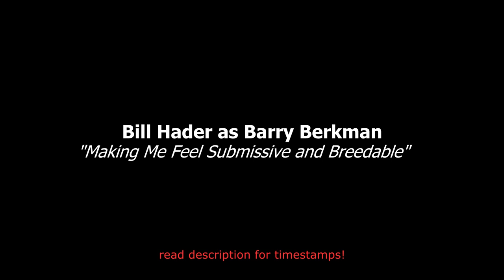bill hader as barry making me feel submissive and breedable for 5 minutes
all the moments where barry had me feeling some type of way

clips are in chronological order (episode number for each is at the end of each timestamp name). a few content warnings for this one (mainly mentions/acting domestic abuse and some loud noises). check below for more info on each clip!

timestamps:
0:00 intro
0:07 shoulders. (101)
0:17 heart eyes (101)
0:38 himbo gentleman barry (102)
1:22 it's about the domesticity (103)
1:30 HES SO CUTE YOUR HONOR (103)
1:33 type out colon + right square bracket. that's him (104)
1:45 dilf material (104)
2:02 protective drunk .. a lil stupid but still cute (104)
2:16 competency kink (105)
2:24 COMPETENCY KINK PT 2 (105)
2:31 barry with a gun. that's all (105)
2:39 that eyebrow raise tho (107)
2:42 he just seems sweet :) (108)
2:53 PROTECTIVE [discussion of abusive ex] (108)
3:11 bill hader in a hammock cinematic universe (108)
3:32 his smile .. (108)
3:52 he's my baby your honor (201)
4:08 BOYFRIEND (201)
4:16 actor bf (202)
4:26 supportive bf trying his best (206)
4:35 IT'S THE WAY HE LETS HER CONTROL THE SCENE FOR ME [loud noise + acting out a dometic abuse scene] (206)
4:41 i do love a guy who can rage (208)
4:52 absolutely nothing but revenge behind those eyes! [loud noise: gunshot] (208)